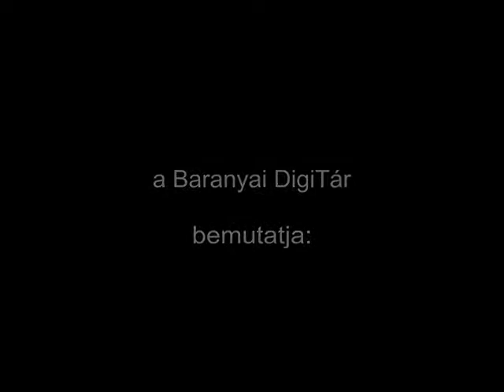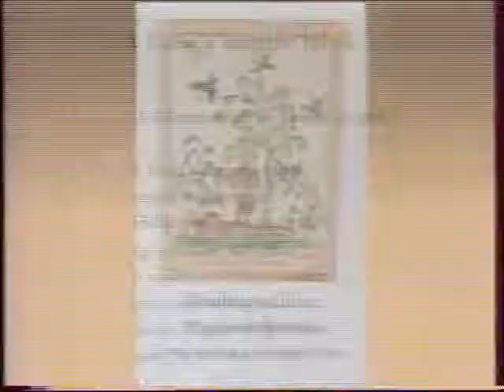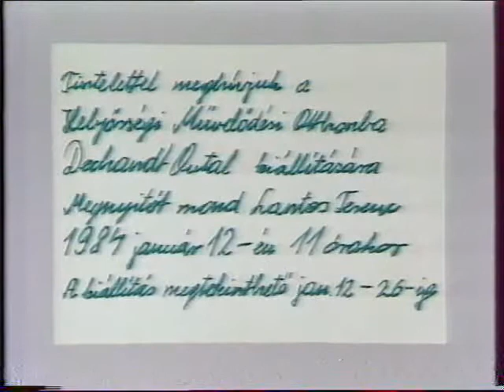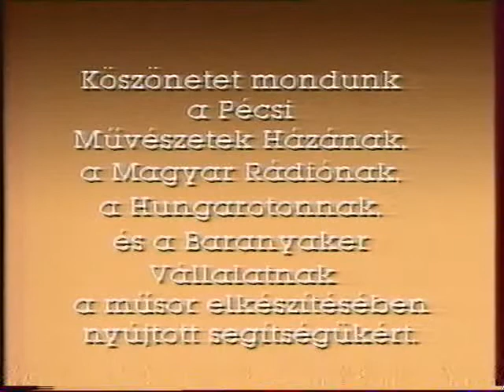Körzeti Magazin (1988.10.03.) MTV Pécsi Körzeti Stúdió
Körzeti Magazin – 10 éves a szerb-horvát és német nyelvű nemzetiségi műsorkészítés (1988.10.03.) MTV Pécsi Körzeti Stúdió

Körzeti Magazin – 10 éves a szerb-horvát és német nyelvű nemzetiségi műsorkészítés

Idő:01:02:17
Műfaj: Riportfilm
Műsorvezető: Müller István
Készítették: Video utómunka: Hechtl István, Fejes Csaba, Novák Magdi, Pintér László, Vass Csaba, Waller György; Balázs Mihály szerkesztő, Stangl Márta a szerkesztő munkatársa, Gerner Éva a szerkesztő munkatársa, Kenyeres Sándor fővilágosító, Krámos Lajos berendező, Marosics Kálmán hangmérnök, Geng János rögzítésvezető, Matoricz László felvételvezető, Märcz Anikó felvételvezető, Balázs Attila a rendező munkatársa, Szűcs Enikő a rendező munkatársa, Mórocz Imre képtechnikus, Babics István képvágó, Halla József operatőr, Nemes Csaba operatőr, Ternecz Péter műszaki vezető, Németh István gyártásvezető, Kókány Zoltán vezető operatőr, Hoffmann György rendező, Gombár János riporter

Tartalom:
1. Jubilál, 10 éves az MTV Pécsi Körzeti Stúdió szerb-horvát és német nemzetiségi szerkesztősége
Stangl Márta riporter, MTV Pécsi Körzeti Stúdió Német Szerkesztőség
Balázs Mihály riporter, MTV Pécsi Körzeti Stúdió Szerb-Horvát Szerkesztőség
Reil József riporter, MTV Pécsi Körzeti Stúdió Német Szerkesztőség
Gerner Éva riporter, MTV Pécsi Körzeti Stúdió Német Szerkesztőség
Bejátszás:
Eredics Gábor zenekarvezető és a Vujicsics zenekar (Pomáz)
Solymári Asszonykórus
2. A hazai szerb-horvát és német nemzetiségi kultúra – beszélgetőtársak: Csordás Gábor költő és műfordító, Kalász Márton német nemzetiségi író, Predrag Stepanov széppróza író
Bejátszás:
Sztevanovity Zorán énekes
Rockov Angéla baletttáncos, Magyar Állami Operaház
3. Portré a mecseknádasi származású, német nemzetiségi származású képzőművész, tanárról, Dechandt Antalról
4. Komolyzene – művészportré
Geiger György német nemzetiségi fúvós szólista, Soroksárról származik

A videofelvétel kizárólagos tulajdonosa az MTVA, felhasználója a Csorba Győző Könyvtár (Pécs). A videó sokszorosítása engedélyhez kötött!